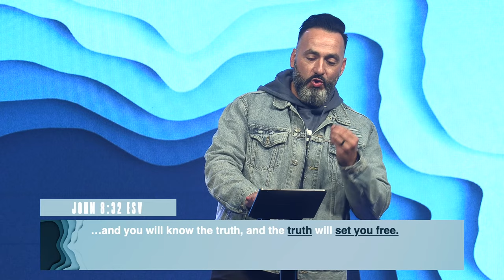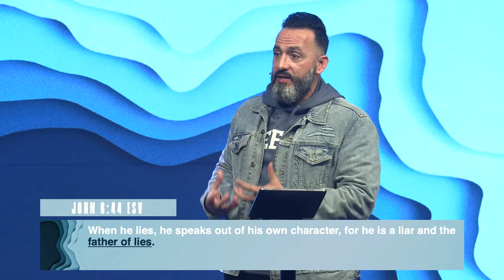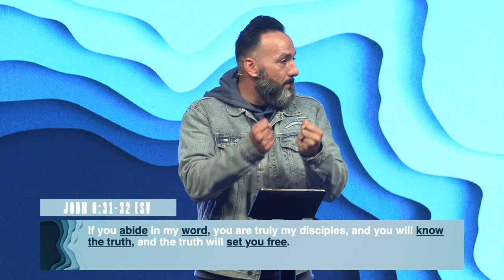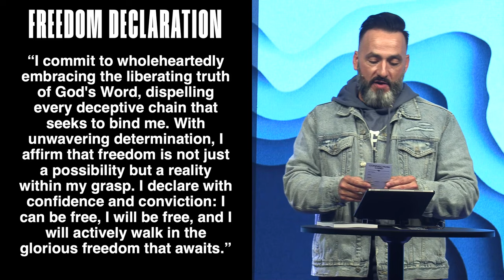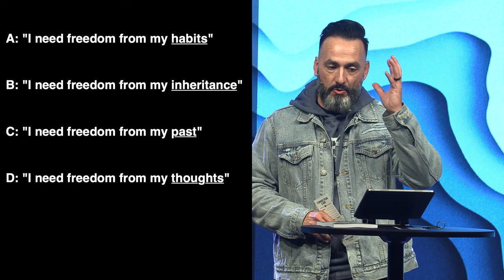The Truth Will Set You Free | Freedom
You're only as the free as the truth you believer.  When you believe the lie, you enthrone the liar! The word of the year is Freedom! Join us this new sermon series as we learn how we can truly be free.